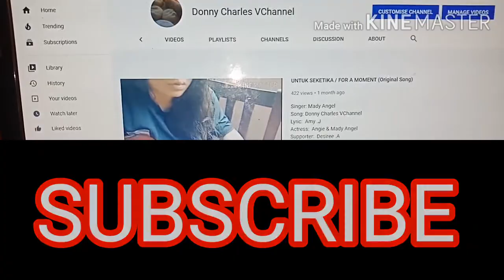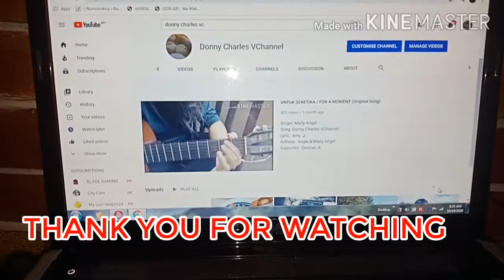Fried Kueh Teow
Simple and easy to COOK,
Fried Kueh Teow with basic ingredients.